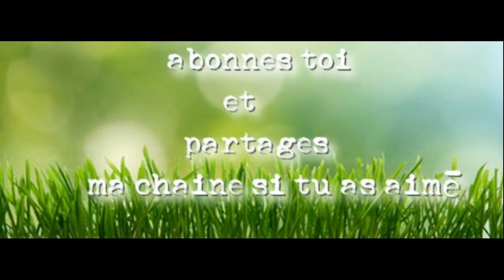présentation de ma chaîne ~ LPS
Hey !
voici une vidéo présentation qui m'avais été demandé , et que je fais un peu tardivement je sais ^^
Je n'ai rien de plus à dire, tout est dit en vidéo..
Comme je l'expliques je collectionnes les petshop sans y jouer et c'est pourquoi aucune vidéo "histoire de lps" n’apparaîtront sur ma chaîne, cependant je compte varier mon contenu et blablater dans plus de mes vidéos afin qu'elles soient plus agréables, néanmoins les vidéos "muettes" où par exemple je fais défiler mes LPS en photo seront toujours présentes et d'actu pour montrer le plus gros en un rien de temps (à ce propos une vidéo de ce type arrive bientôt) ;)
J'espere que cette présentation vous aura été utile et agréable, si ma chaîne vous intéresse n'hésitez pas à vous abonner ou regarder mes customs qui sont le principal de mon contenu.
Si vous avez d'autres questions je vous invite à me les poser en commentaire, si vous voulez aussi me suggérer des idées de vidéos je suis à l'écoute.
Merci :D
KISS !